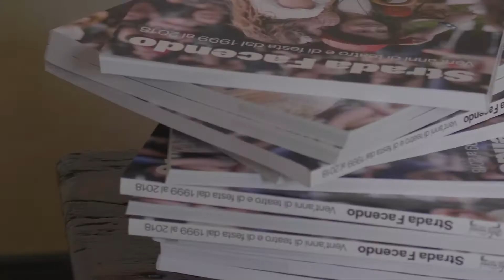"La città degli Arlecchini" - spettacolo per la presentazione del libro Strada Facendo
Al Teatro San Domenico, domenica 7 aprile 2019, si è svolto lo spettacolo "La città degli Arlecchini: maschere e ricordi sul palco" a cura della compagnia Teatroallosso e del direttore artistico Fatf Nicola Cazzalini. Lo spettacolo è stato dedicato alla figura dell’illustratore Lele Luzzati, che regalò al festival il logo e i suoi personaggi colorati e da fiaba, ed è stato anche un richiamo alla Commedia dell’arte e alle maschere, al legame di Crema e Venezia, nell’ambito del bando Intrecci+ a tema, che vede legato il festival al San Domenico capofila e ad atre realtà del territorio.